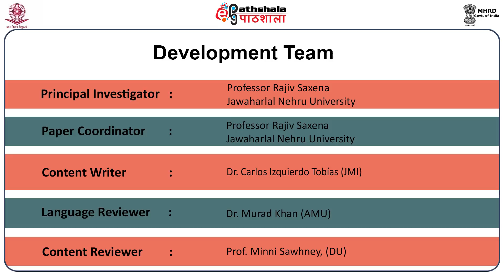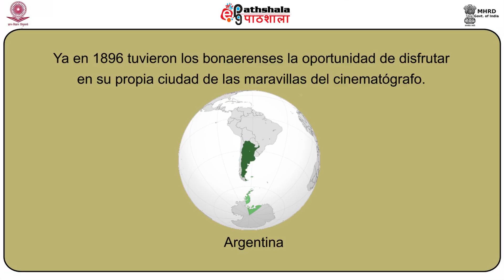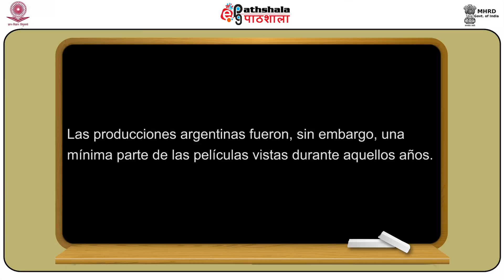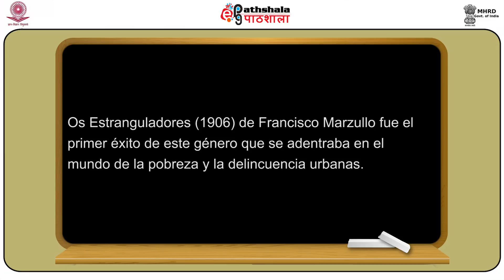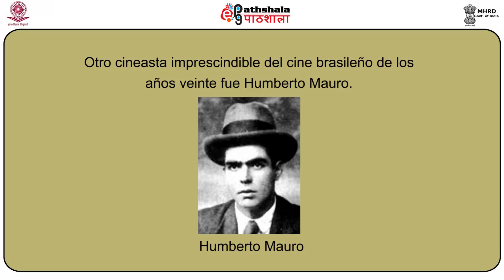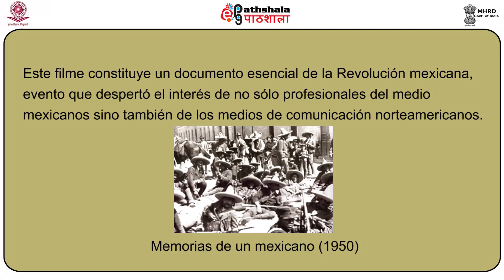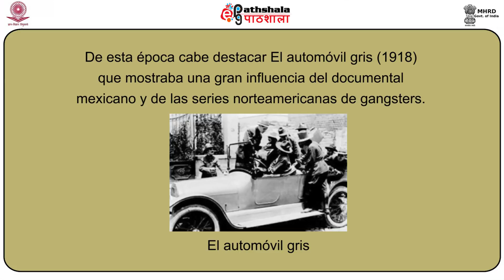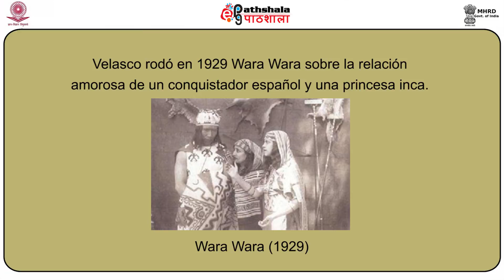Historia del cine latinoamericano I: Inicios y la era muda